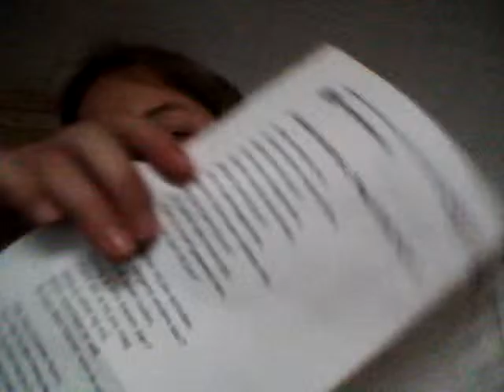Britney,s vlog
Ik ga zingen maar mijn stem is een beetje schor dus
Let daar maar niet op.
Ik hoop dat jullie genieten.